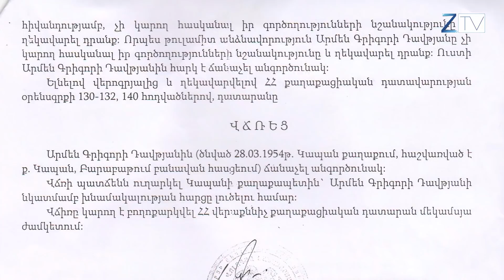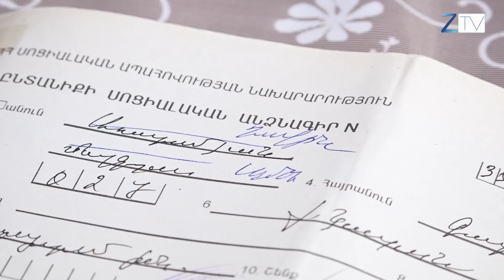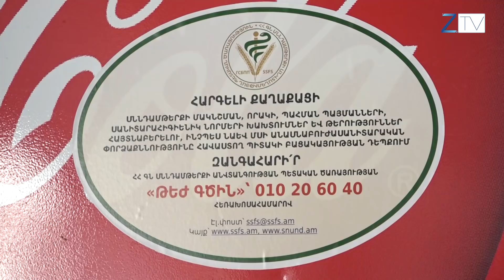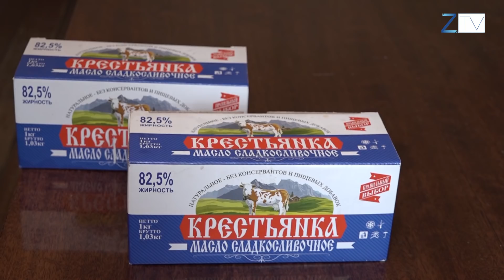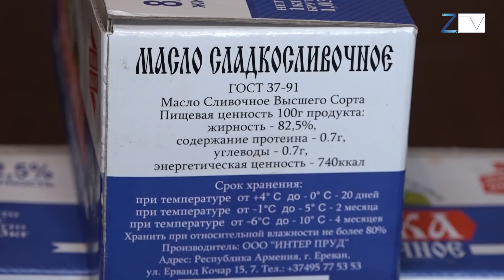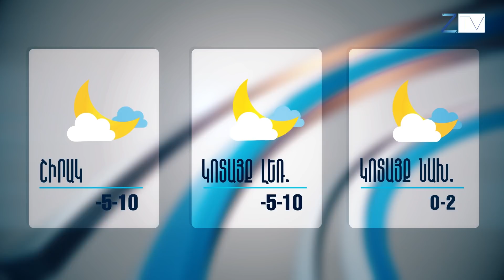Ժ.20:30-ի լուրերի թողարկում՝ 26.02.2018